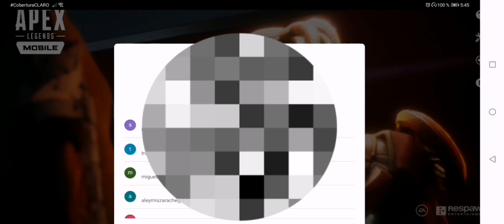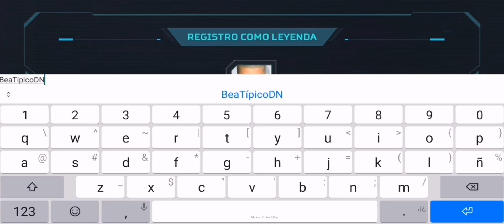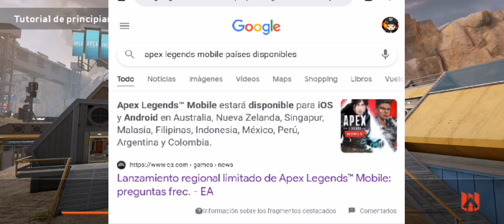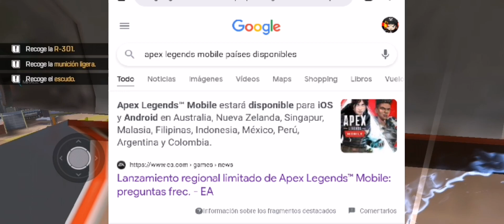🔴SOLUCIÓN A LAS RECOMPENSAS DE APEX 🔴ACLARACIÓN DE PROBLEMAS DE APEX LEGENDS MOBILE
Hola amigos espero que estén bien
En este video encontraras como solucionar el problema de las recompensas y mas

1 no Me dieron las recompensas
Aquí te explicamos por que no puedes reclamar las recompensas de
"CONECTAR CUENTAS"

2 EL PROBLEMA PORQUE MI CUENTA ESTA COMO NUEVA
Aquí en este video explicamos porque tu cuenta esta como nueva

3 NO ME DEVOLVIERON LO QUE COMPRE EN LA BETA ANTERIOR
La skin de whrite, las armas, el oro del sindicato etc

Si tienes algún otro problema por favor decirme en los comentarios
De qué problema te gustaría que hablaramos
Pará solucionarlo

Donaciónes al canal en Colombia NEQUI

.VIDEOS QUIZÁ TE PUEDAN INTERESAR

Redes
Mi Instragram